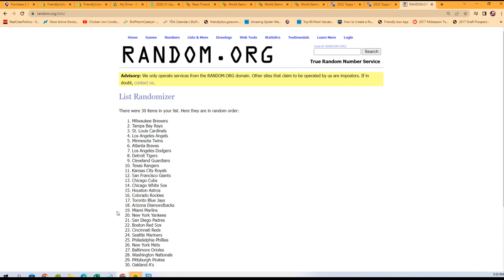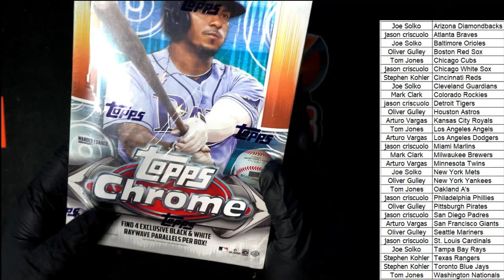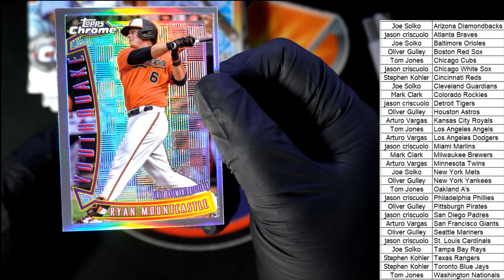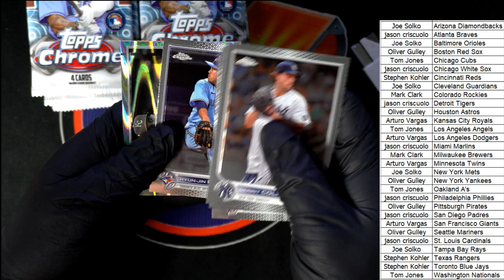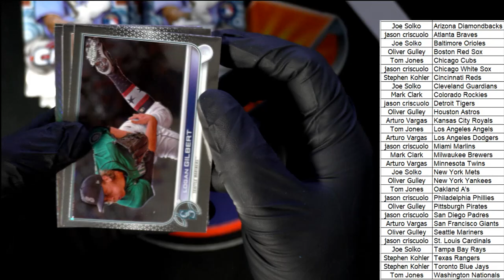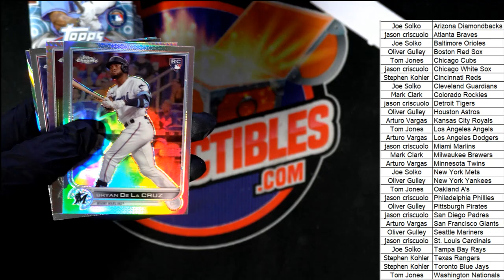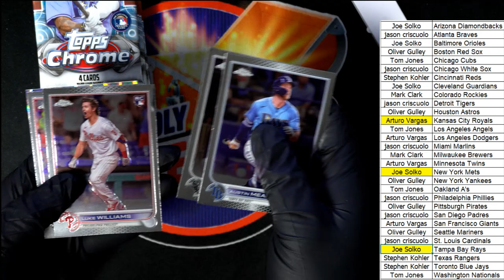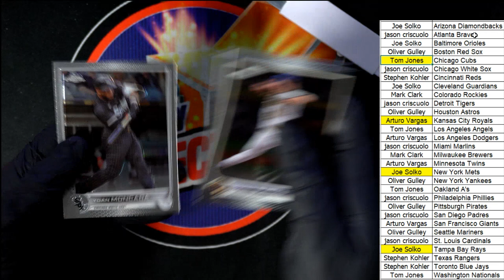FRIENDLYCOLLECTIBLES COM OPENING DAY CELEBRATION BOX 1